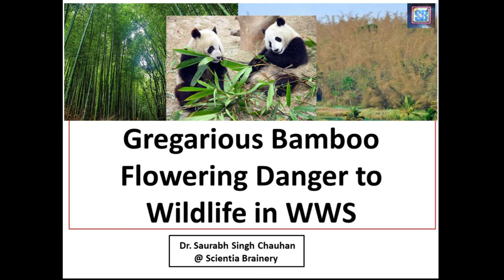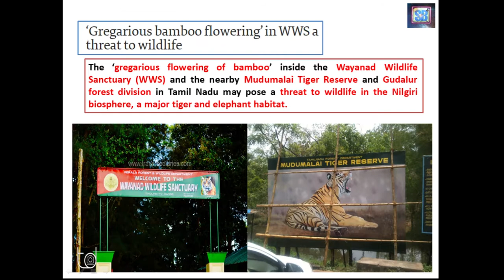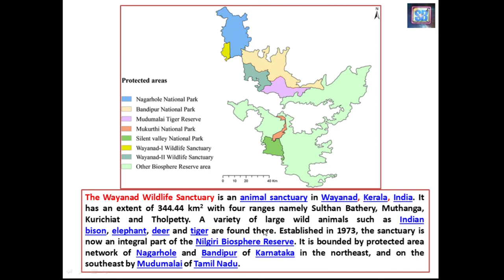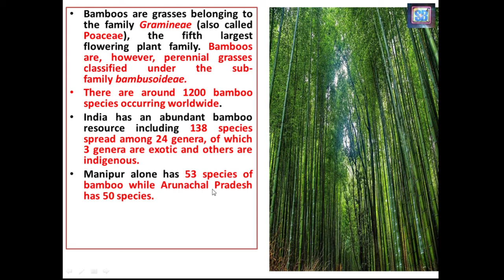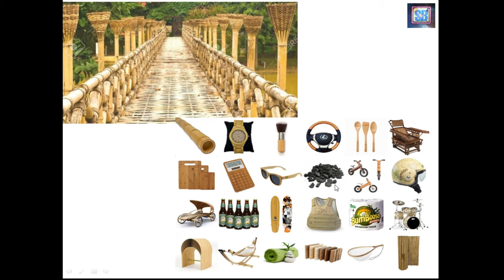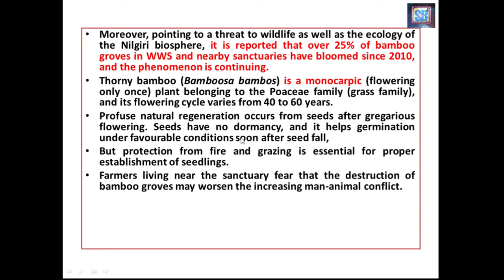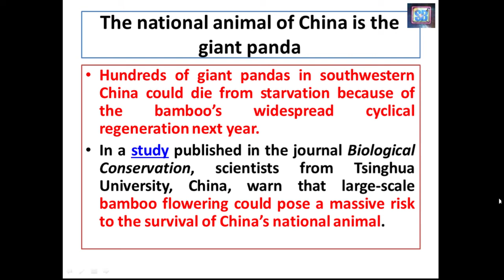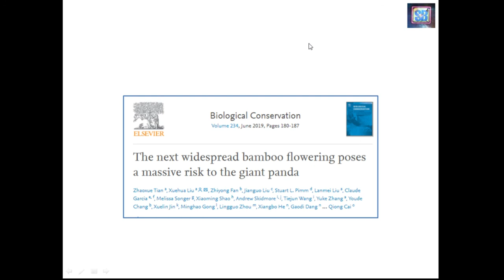How Gregarious Bamboo flowering is a threat to wildlife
Hi Everyone Welcome to Scientia Brainery
In this lecture, we have discussed How Gregarious Bamboo Flowering is a Threat to Wildlife?
How bamboo flowering is a threat to Giant Panda?
Nilgiri Biosphere Reserve
Wayanad Wildlife Sanctuary
China’s National Animal
What is Monocarpic Flowering?
Monocarpic plants and gregarious flowering
The ‘gregarious flowering of bamboo’ inside the Wayanad Wildlife Sanctuary (WWS) and the nearby Mudumalai Tiger Reserve and Gudalur forest division in Tamil Nadu may pose a threat to wildlife in the Nilgiri biosphere, a major tiger and elephant habitat.
The Nilgiri Biosphere Reserve is an International Biosphere Reserve in the Western Ghats and Nilgiri Hills ranges of South India. The reserve encompasses 5,520 km² in the states of Tamil Nadu (2537.6 km²), Karnataka (1527.4 km²), and Kerala (1455.4 km²)
The Wayanad Wildlife Sanctuary is an animal sanctuary in Wayanad, Kerala, India. It has an extent of 344.44 km2 with four ranges namely Sulthan Bathery, Muthanga, Kurichiat, and Tholpetty. A variety of large wild animals such as Indian bison, elephant, deer, and tiger are found there. Established in 1973, the sanctuary is now an integral part of the Nilgiri Biosphere Reserve. It is bounded by a protected area network of Nagarhole and Bandipur of Karnataka in the northeast, and on the southeast by Mudumalai of Tamil Nadu.
The bamboo groves in the Wayanad forest are the mainstay of herbivores in the Nilgiri biosphere during summer. With the advent of the season, the migration of wild animals starts from the adjacent sanctuaries in Karnataka and Tamil Nadu to Wayanad thanks to a shortage of fodder and water.
• The gregarious flowering may adversely affect migration, especially by elephants, wild gaur, and other lower herbivores owing to the mass destruction of bamboo groves after the flowering,”.
• “Bamboo groves, which grow in more than 500 hectares of the 344.44 sq. km. of the sanctuary, have fully bloomed, a phenomenon said to occur once in the life cycle of bamboo plants
• Bamboos are grasses belonging to the family Gramineae (also called Poaceae), the fifth-largest flowering plant family. Bamboos are, however, perennial grasses classified under the sub-family bambusoideae.
• There are around 1200 bamboo species occurring worldwide.
• India has an abundant bamboo resource including 138 species spread among 24 genera, of which 3 genera are exotic and others are indigenous.
• Manipur alone has 53 species of bamboo while Arunachal Pradesh has 50 species.
Uses of Bamboo
There are about 1500 documented traditional uses of bamboo from cradle to coffin.
Bamboo uses Bamboo shoots and seeds to provide food for the people, bamboo stems and leaves provide forage for livestock. People fashion bamboo into hats, baskets, toys, musical instruments, furniture, chopsticks, paper, and weapons. Bamboo stems are used as fuelwood and to build houses, fences, tools, and field implements.
• Bamboos exhibit monocarpic flowering behavior. This means the bamboo dies after flowering. Like other grass, bamboo flowers are tiny and borne on compound inflorescences.
• Fertilization takes place after pollination and results in the formation of the seed.
• Bamboo flowering is a peculiar phenomenon. Bamboos grow vegetatively for a species-specific period before flowering, seeding, and dying.
• Most bamboo plants flower only once in their life cycle. Some species of bamboo flower only once every 40 to 50 years.
There is something mysterious about bamboo flowering. All members of a species or at least of a particular clone, wherever they happen to be, will flower simultaneously.
After flowering, they all die in some kind of a "mass suicide
• Moreover, pointing to a threat to wildlife as well as the ecology of the Nilgiri biosphere, it is reported that over 25% of bamboo groves in WWS and nearby sanctuaries have bloomed since 2010, and the phenomenon is continuing.
• Thorny bamboo (Bamboosa bambos) is a monocarpic (flowering only once) plant belonging to the Poaceae family (grass family), and its flowering cycle varies from 40 to 60 years.
• Profuse natural regeneration occurs from seeds after gregarious flowering. Seeds have no dormancy, and it helps germination under favorable conditions soon after seed fall,
• Farmers living near the sanctuary fear that the destruction of bamboo groves may worsen the increasing man-animal conflict.
The bamboo flowering threat to Giant Panda?
• The national animal of China is the giant panda. The national animal of China is the giant panda. Compelled to eat half their own body weight in bamboo each day to survive, pandas derive most of their nutrition from bamboo shoots. But they refuse to eat them when they blossom. Blooms produce seeds before dying off, and it takes 10 years for a new crop to mature. Mass flowering of bamboo tends to occur at the same time in certain regions, with the cycle running at different times in other regions.